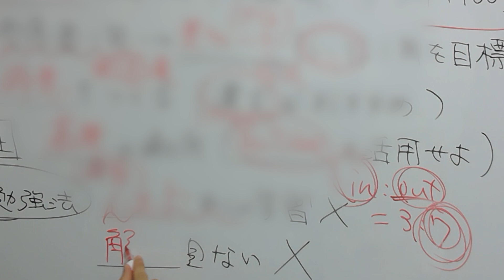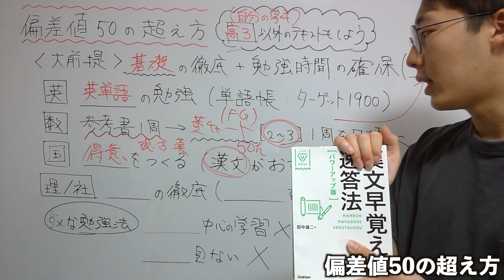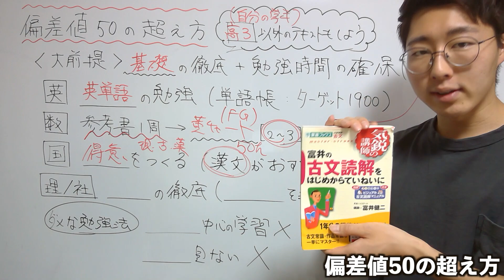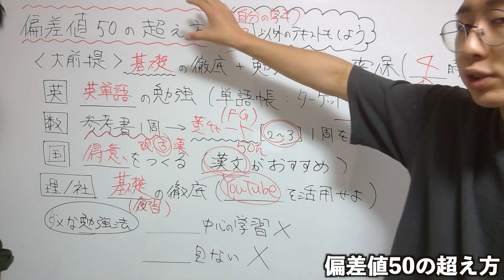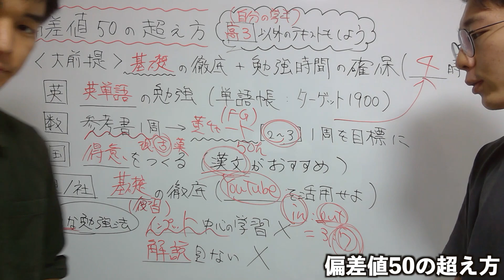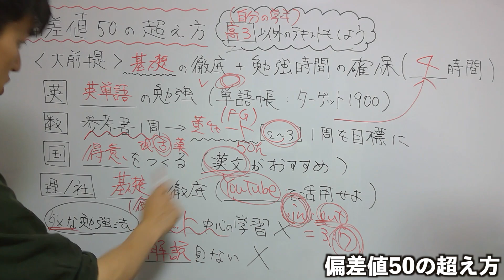【必殺】偏差値50の超え方【科目別】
万が一、誤り等があれば、コメント欄にて時間指定とともにお知らせください。

【メンバー】
制作・編集（理系）：べんとう